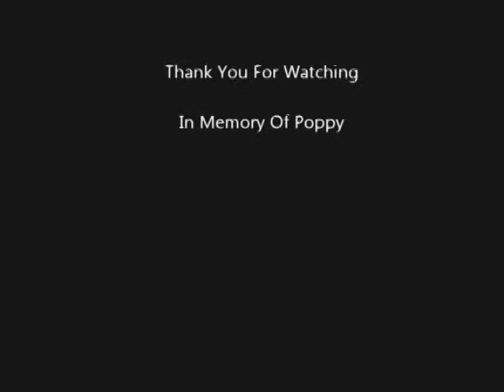CCTV Pit Bull kills cat in its yard while scum owner watches